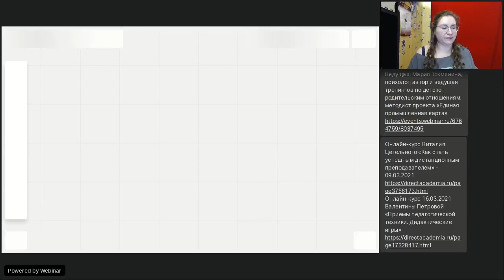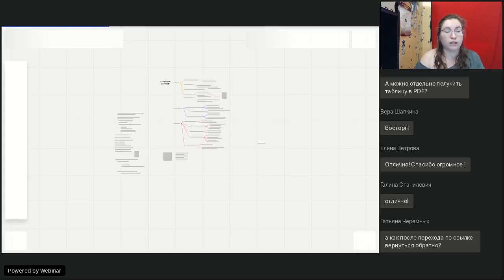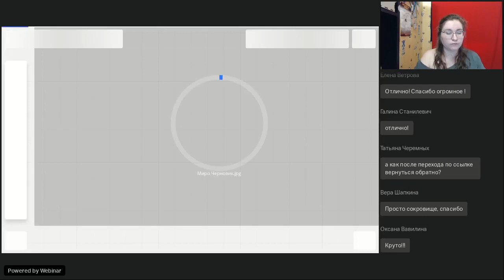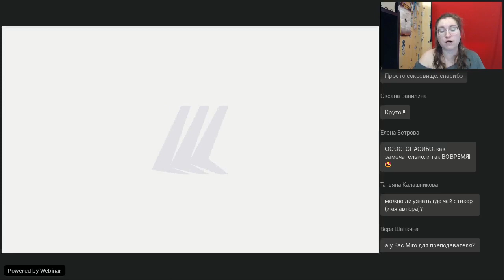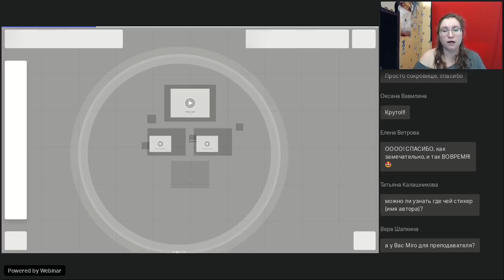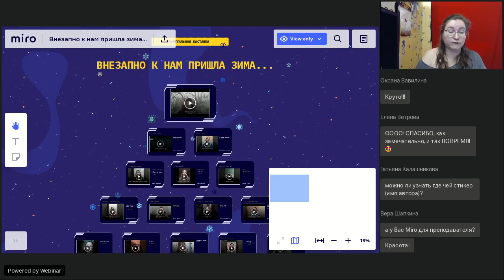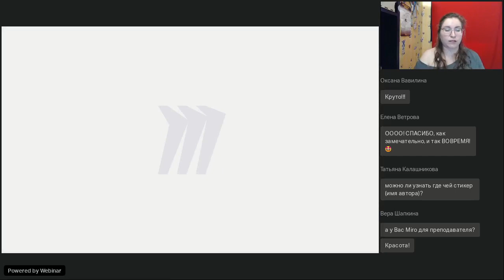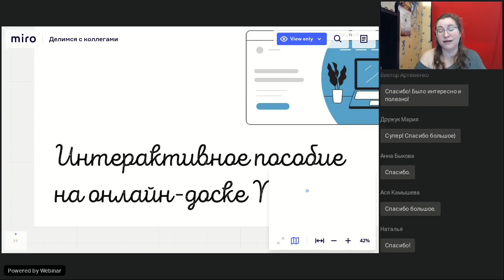Интерактивное пособие на онлайн доске Miro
Вебинар
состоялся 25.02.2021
Ведущая вебинара:

Превратить теоретическое занятие в онлайн-практикум помогают онлайн-доски. На вебинаре мы рассмотрим возможности сервиса Miro, узнаем, как составить рабочую тетрадь из материалов учебника и попробуем провести контрольную работу для целого класса.